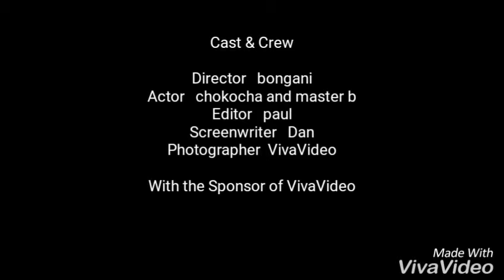Alex wake up in dead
This man wake up in dead the teacher we surprised this video happened at masisebenze comprehensive school at c16